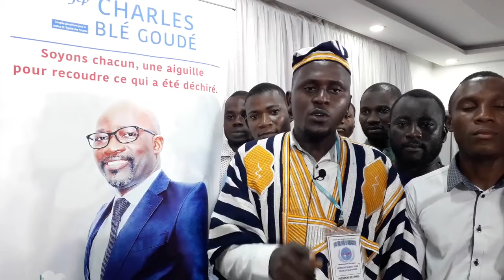Retour de Laurent Gbagbo: Le Cojep Lance L'opération Akwaba